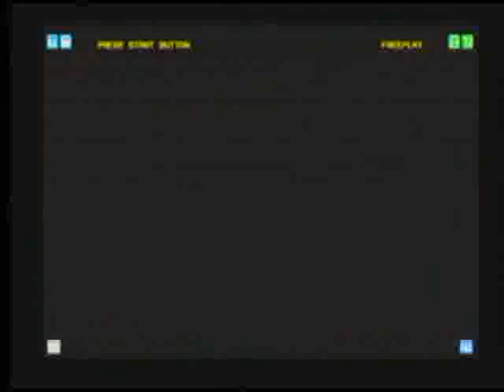ちんぱん(JA) x 祐天寺(LA)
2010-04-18岐阜レジャーランド真正店にて行われた第一回　真正杯の決勝4対戦動画です。